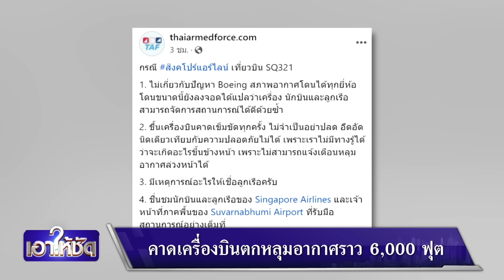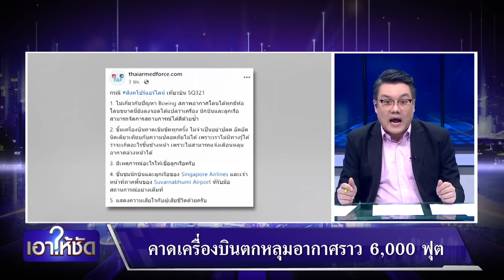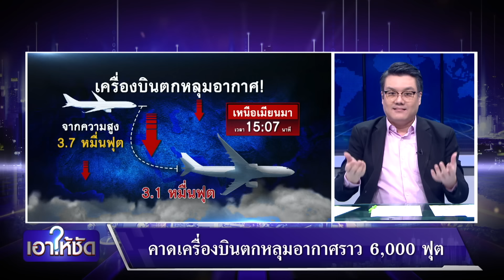ยืนยันเครื่องบินตกหลุมอากาศ ดับ1ราย-เร่งช่วยคนเจ็บ | เอาให้ชัด | สำนักข่าววันนิวส์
ผู้อำนวยการท่าอากาศยานสุวรรณภูมิยืนยัน เหตุเครื่องบินสิงคโปร์แอร์ไลน์ตกหลุมอากาศ มีผู้เสียชีวิต 1 ราย ผู้บาดเจ็บเล็กน้อย 30 ราย บางส่วนขอบินต่อยังสิงคโปร์คืนนี้